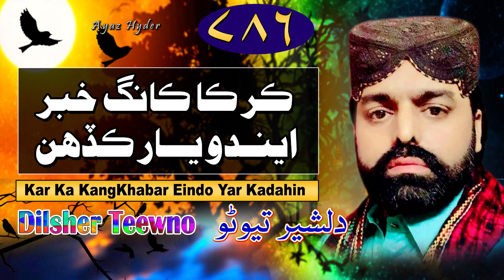Eindo Yaar Kadahin | Dilsher Teewno